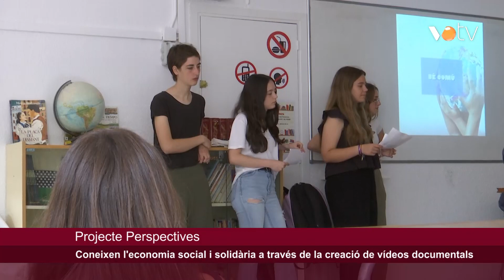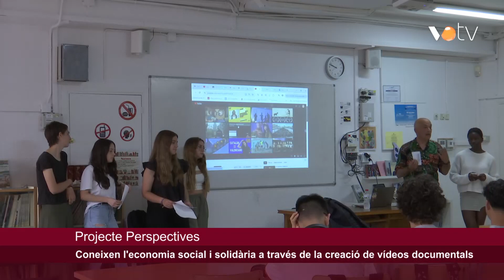VOTV - Coneixen l'economia social i solidària a través de la creació de vídeos documentals